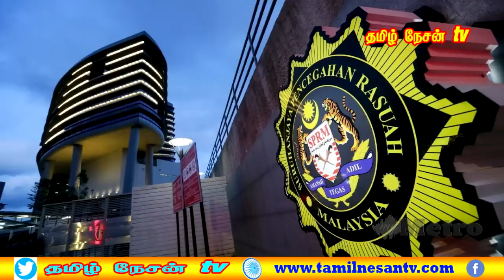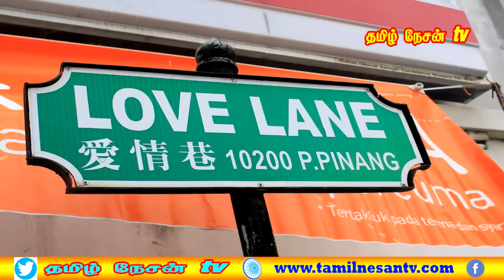MALAYSIA TAMIL NEWS 16.04.2023 சிவக்குமார் மலேசிய ஊழல் தடுப்பு ஆணைய தலைமை அலுவலகத்துக்கு சென்றார்.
1.அமைச்சிலிருந்து மகேஸ்வரி சுகுமாரன் உட்பட மூவர் நீக்கம்.
2.Kl-Tawau விமானக் கட்டணம் 3,138 வெள்ளியா?
3.சூடான் நாட்டில் மலேசியர்கள் பாதுகாப்பாக உள்ளனர்.